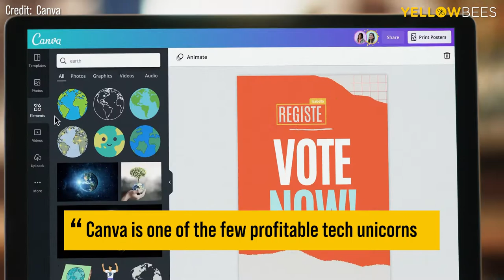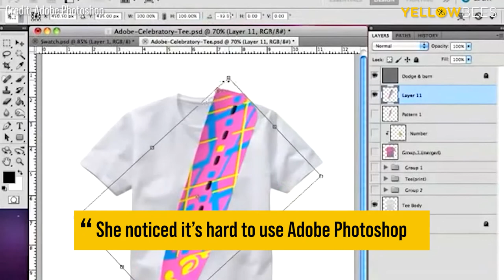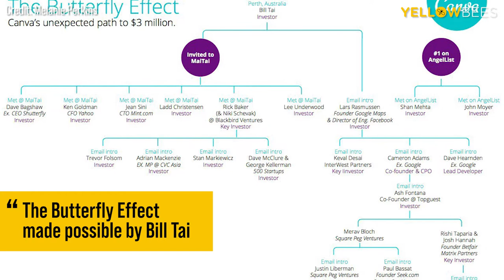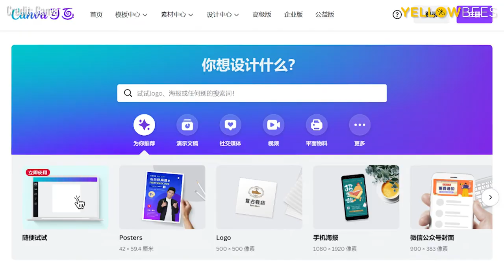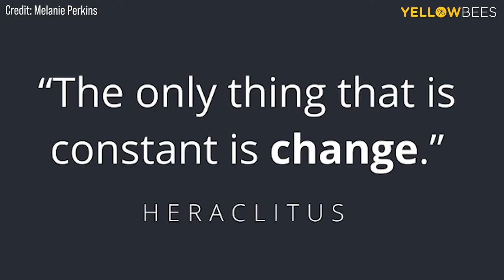Melanie Perkins, Co-Founder of Canva - Dream Against All Odds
In university, Melanie Perkins found Adobe Photoshop too difficult to use so she dreamed of making the design process easy for everyone instead of just professional designers. This is how the business idea was born and today, Canva is valued at $40B and they are actually profitable!

Find out how Melanie Perkins started Canva with her boyfriend-now-husband, overcoming challenges to raise funds and hire tech team, going against all odds and achieving her dream.

Chapters:
0:00 You can only grow as big as your dream
0:29 The origin & background of Melanie Perkins
0:50 Entrepreneurial habits since young
1:08 The initial idea of Canva was ignited
1:35 Melanie started Fusion Books with her BF
2:02 The Butterfly Effect by Bill Tai the VC
2:27 She faced many rejections in Silicon Valley
3:16 The change of fate with ex-Googlers
3:38 Canva launched in 2013 after funding
4:10 Great freemium tool behind the growth

Footage credit:
• Blackbird Ventures
• Canva
• Pexels.com
• Adobe Photoshop
• Fusion Yearbooks
• Curtin University